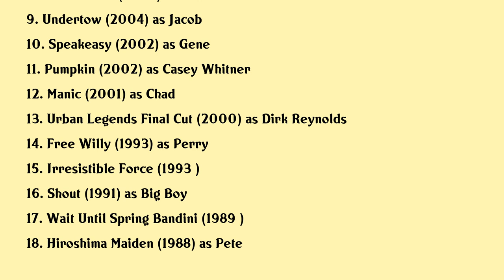Michael Bacall Movies list Michael Bacall| Filmography of Michael Bacall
Michael Bacall Full Movies List Filmography of Michael Bacall

Latest movies of Michael Bacall are:

1. Scott Pilgrim Vs The World Cast Table Read
2. Spivak
3. The End Of Love
4. Gangster Squad
5. Django Unchained
6. The Making Of Scott Pilgrim Vs The World
7. Inglourious Basterds
8. Death Proof
9. Undertow
10. Speakeasy
11. Pumpkin
12. Manic
13. Urban Legends Final Cut
14. Free Willy
15. Irresistible Force
16. Shout
17. Wait Until Spring Bandini
18. Hiroshima Maiden

Complete list of movies acted by Michael Bacall are in this video.

Please Comment down your favorite movie of Michael Bacall